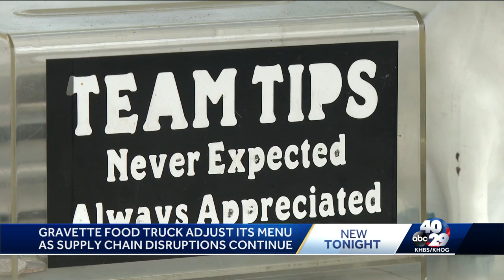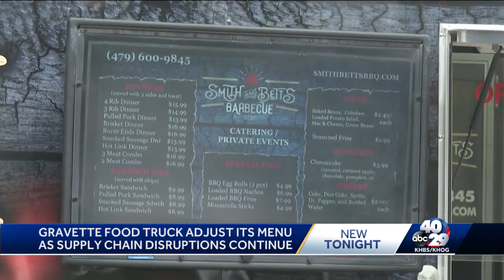Gravette food truck alters a menu item as supply chain national crisis continues